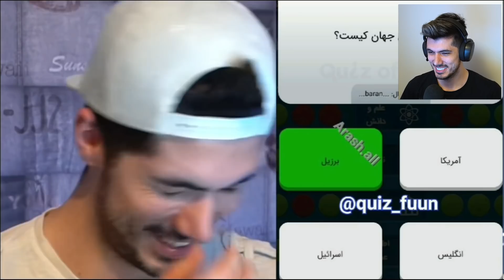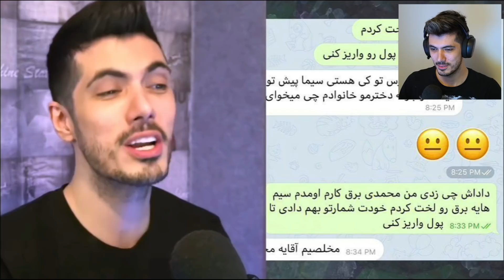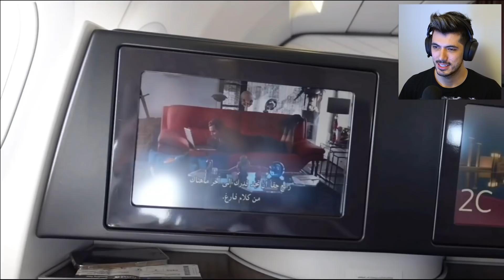آخرین ویدیو سال 2020 🥰 یادش بخیر - عاشقتونم